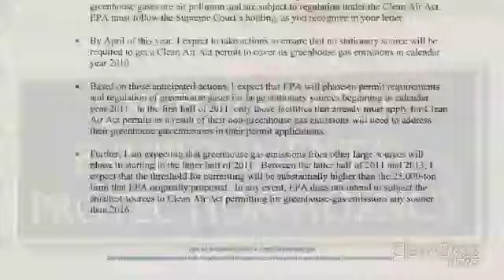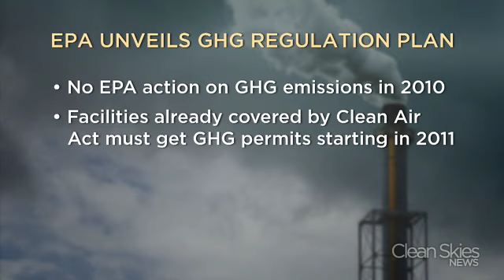EPA Unveils GHG Regulation Plan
Environmental Protection Agency Administrator Lisa Jackson details her plan to cut carbon emissions and delays action on the greenhouse gas endangerment finding. Clean Skies News reports on what this delay means for energy producers and lawmakers as they move toward regulating emissions.